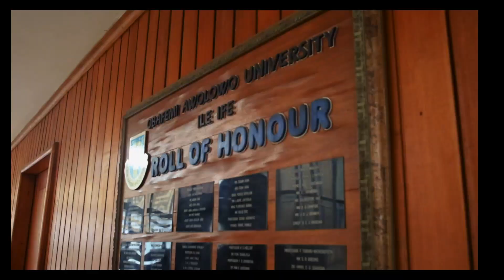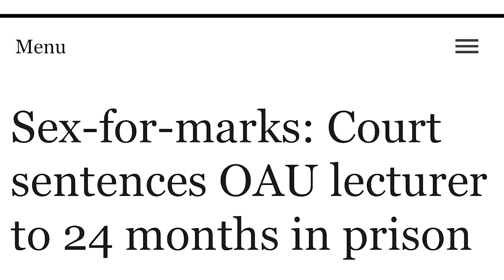EXCLUSIVE: Watch the Private Screening of Citation at Obafemi Awolowo University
Welcoming both the principal authorities of Obafemi Awolowo University and friends of the institution, the screening began with a moment of silence for the late Katherine Temitayo Oyeyemi whose passing was felt deeply by the entire crew. (Read more on Kaphubnews.com)